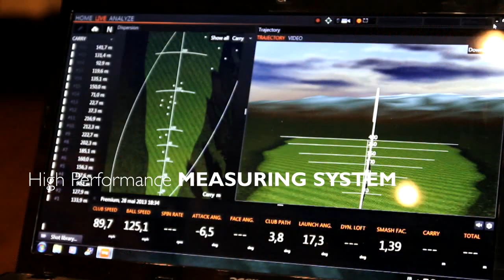Martin's Hotels new activity Golf incentive